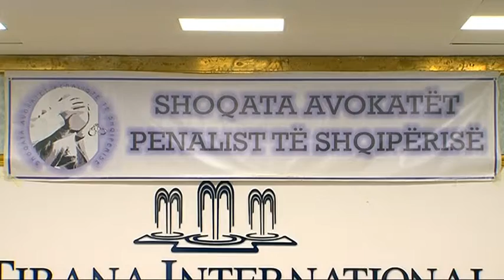EDHE AVOKATET PENALISTE KERCENOJNE ME PROTESTA KUNDER KASAVE FISKALE LAJM